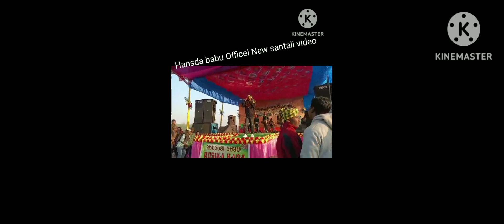jAMBANi program Hansda babu Officel New santali video